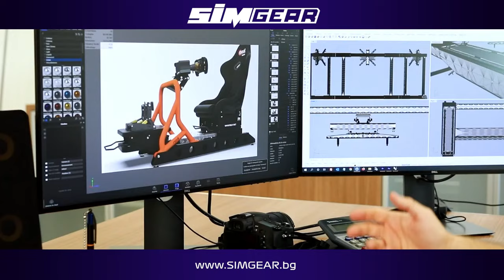Algarve | SIMGEAR GT3 Premier League | BULERS 1st Round * Season 8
Абонирайте се за канала ни за да може да гледате всичко интересно от българския автомобилен спорт! Ударете и камбанката 🔔 за получавате винаги и навреме известия за всичко интересно от българския автомобилен спорт 🚗💨

Забранено е свалянето, разпространението и използването на това видео, кадри от него, екранни снимки (screenshot) без позволението на авторите. Всички права са запазени ® Pitlane.TV